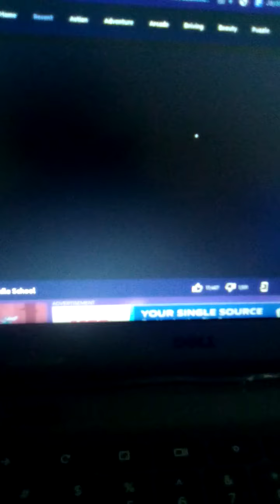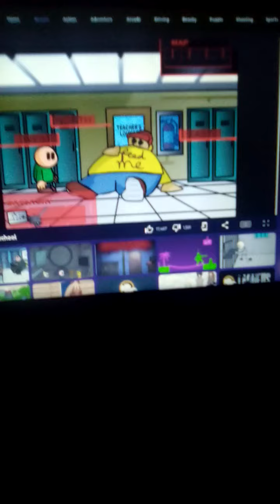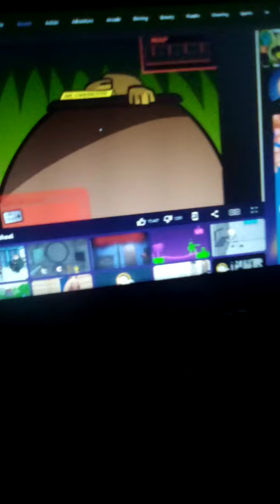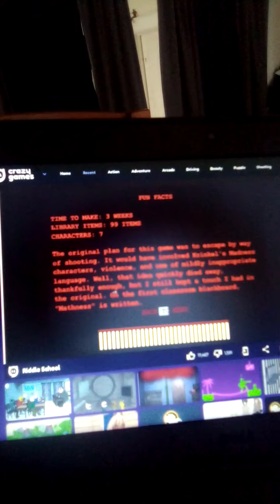Have A Dollar Fatty | Riddle School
Let's get 7 likes for the next episode.